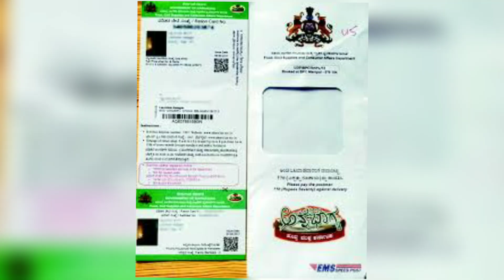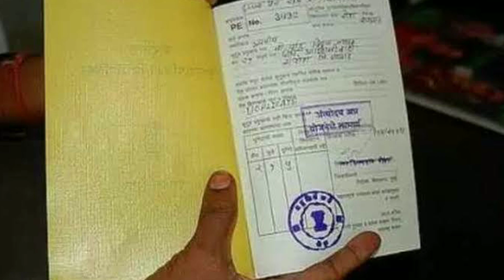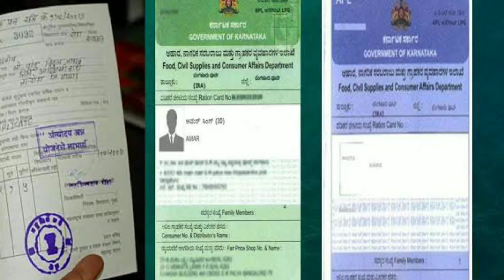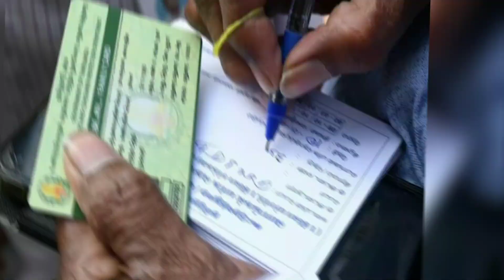ಇನ್ಮುಂದೆ ಪ್ರತಿ ತಿಂಗಳು ಹೊಸ ರೇಷನ್ ಕಾರ್ಡ್ ಅರ್ಜಿ ಆಹ್ವಾನ//ದಿನಾಂಕ ಬಿಡುಗಡೆ APL BPL ಯಾವುದೇ ಕಾರ್ಡ್ ಆಗಲಿ